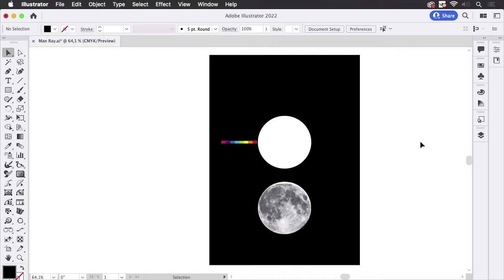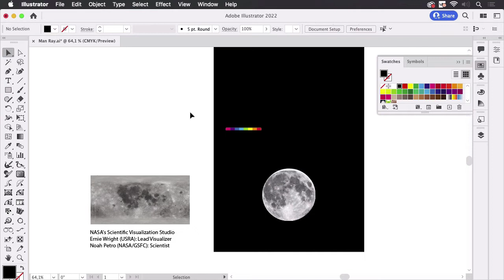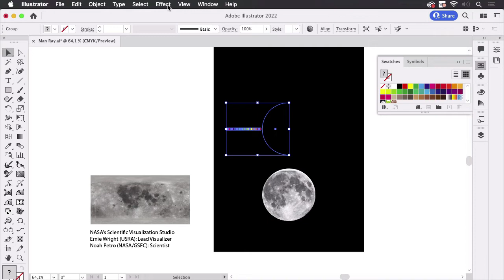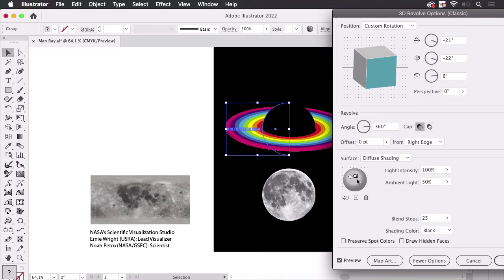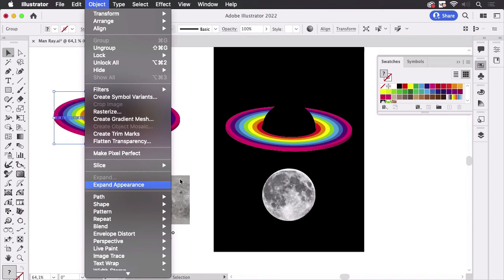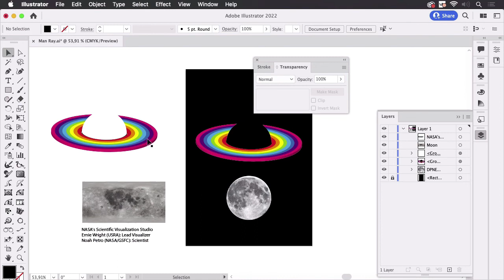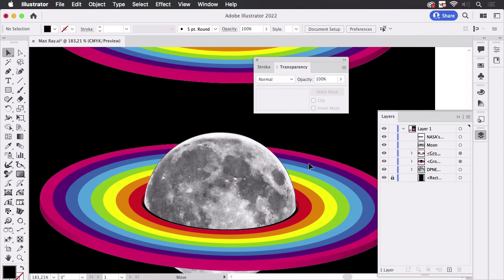How to Combine 3D Effects with Photos and Flat Artwork in Illustrator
Inspired by Man Ray's famous poster for London Underground we take a look at how to mix photos or illustration with artwork generated by using 3D effects in Illustrator.

Moon Visualization Credits
Ernie Wright (USRA): Lead Visualizer
Noah Petro (NASA/GSFC): Scientist